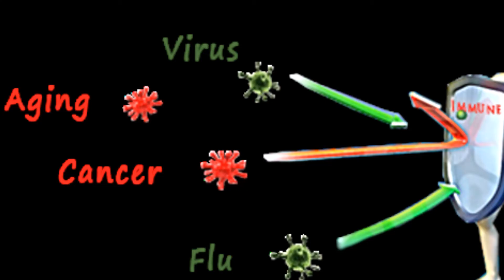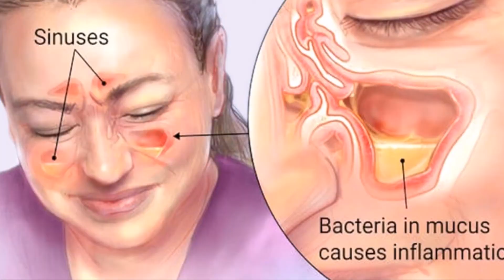கல் உப்பு சாப்பிடுவதால் இவ்வளவு நன்மையா!! | benefits of rock salt!!